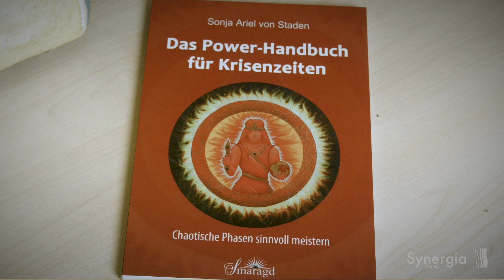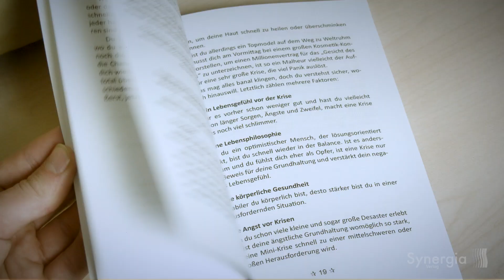Krisen sinnvoll meistern mit dem Power-Handbuch für Krisenzeiten ~ Alex' Buchempfehlung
Bei der heutigen Buchempfehlung geht es um das Buch "Das Power-Handbuch für Krisenzeiten" von Sonja Ariel von Staden.

Mehr Infos auf synergia-verlag.ch
Verlag und Auslieferung